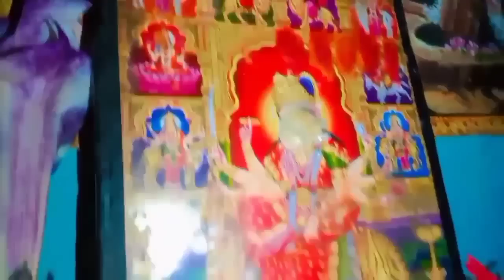😍Navratri Durga Puja With Friends😂*best celebration ever*🥺| Simple Village Durga Puja Navratri Vlog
😍Navratri Durga Puja With Friends😂*best celebration ever*🥺| Simple Village Durga Puja Navratri Vlog| Bharti's Unique World||

😍New Family Vlogs Daily At 04:00 P.M.🤗

If You Like This Vlog Then Don't Forget To
Because It's Absolutely Free!! Free!!🤗😜✨

Bharti🤗😘